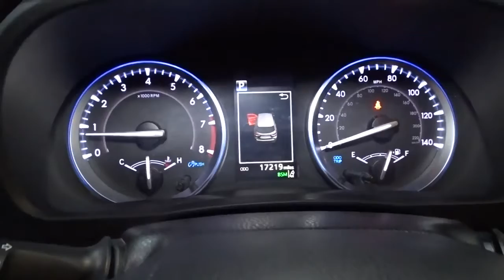2019 Toyota Highlander Hillside, Newark, Union, Elizabeth, Springfield, NJ 220384A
White  2019 Toyota Highlander available in Hillside, New Jersey at Route 22 Toyota. Servicing the Newark, Union, Elizabeth, Springfield, NJ area.

* * * * * TOYOTA CERTIFIED * * * * *FULLY LOADED!!! NAVIGATION!!! SUNROOF!!! 8 PASSENGER LEATHER SEATING!!! ALL WHEEL DRIVE! ONE OWNER, BACK-UP CAMERA, BLUETOOTH, MP3 Player, NO ACCIDENTS on CARFAX, KEYLESS ENTRY Thanks to an extensive used-car warranty, every Toyota Certified Pre-Owned Vehicle comes with peace of mind. It covers major engine and transmission components, except for standard maintenance items, body glass and interior. Toyota will repair or replace any covered part that is defective in material or workmanship under normal use. The Toyota Certified Pre-Owned Vehicle Limited Warranty extends the powertrain coverage to 7 years*/100,000 total odometer miles (whichever occurs first). SMART WAY! Are you tired of hidden fees and bogus rates ruining your search process? Now there's a way to avoid all of the nonsense. Introducing the smart way to buy from Route 22 Auto's. The advantages of the smart way to buy are endless. There is no pressure throughout your search. You can finally feel at ease when purchasing a car. Since there are no hidden fees, there are no The surprises or gimmicks revealed when you finally make a decision. Route 22 Autos salespeople are direct and value your time, so there is no back and forth or confusion. They know it's necessary for you to feel comfortable during the buying process and want to be trusted. The smart way to buy is smart for a reason. The team at Route 22 Auto's does Internet research every day to discover the right price for you. They make sure to look at competitors' pricing and numbers from industry experts so you can feel confident that you're getting the best offer possible. The main factors that contribute to your final cost are market value, product availability, days' supply in the market and the product age, color and equipment. It's easy to feel secure with the smart way to buy This 2019 Toyota Highlander comes with a CARFAX Buyback Guarantee, which means you can buy with certainty. This Toyota Highlander XLE is an incredibly versatile vehicle that is a must have for any family. Outstanding craftsmanship and artisanal refinements abound with this Toyota Highlander XLE. Enjoy safety and stability with this all-wheel drive vehicle and drive with confidence in any condition. One of the best things about this Toyota Highlander is that it has low, low mileage. It's ready for you to truly break it in.
Window Grid Diversity Antenna,2 LCD Monitors In The Front,Radio w/Seek-Scan, Clock, Speed Compensated Volume Control, Steering Wheel Controls and Internal Memory,Lip Spoiler,Clearcoat Paint,Compact Spare Tire Stored Underbody w/Crankdown,Body-Colored Door Handles,Tires: P245/60R18 105S AS,Roof Rack Rails Only,Express Open/Close Sliding And Tilting Glass 1st Row Sunroof w/Sunshade,Steel Spare Wheel,LED Brakelights,Silver Grille,Body-Colored Power Heated Side Mirrors w/Manual Folding and Turn Signal Indicator,Body-Colored Front Bumper,Body-Colored Rear Bumper w/Black Rub Strip/Fascia Accent,Chrome Side Windows Trim,Power Liftgate Rear Cargo Access,Front Fog Lamps,Fully Galvanized Steel Panels,Flip-Up Rear Window w/Fixed Interval Wiper and Defroster,Deep Tinted Glass,Headlights-Automatic Highbeams,Tailgate/Rear Door Lock Included w/Power Door Locks,Auto On/Off Projector Beam Halogen Auto High-Beam Daytime Running Lights Preference Setting Headlamps w/Delay-Off,Splash Guards,Black Wheel Well Trim,Wheels: 18 Turbine-Look Alloy -inc: painted finish and black center caps,Variable Intermittent Wipers w/Heated Wiper Park,Valet Function,Manual Tilt/Telescoping Steering Column,Fixed 60-40 Split-Bench 3rd Row Seat Front, Manual Recline, Manual Fold Into Floor, 3 Manual and Adjustable Head Restraints,Rear Cupholder,Systems Monitor,Engine Immobilizer,HVAC -inc: Underseat Ducts and Headliner/Pillar Ducts,Full Floor Console w/Covered Storage, Mini Overhead Console w/Storage, Conversation Mirror, 2 12V DC Power Outlets and 1 120V AC Power Outlet,Leatherette Door Trim Insert,Carpet Floor Trim,Remote Keyless Entry w/4 Door Curb/Courtesy, Illuminated Entry, Illuminated Ignition Switch and Panic Button,2 Seatback Storage Pockets,Leather/Metal-Look Steering Wheel,Driver Foot Rest,Air Filtration,Perimeter Alarm,Interior Trim -inc: Metal-Look Instrument Panel Insert, Metal-Look Door Panel Insert and Chrome/Metal-Look Interior Accents,Leather Seat Trim,Passenger Seat,Day-Night Auto-Dimming Rearview Mirror,2 12V DC Power Outlets and 1 120V AC Power Outlet,Power Rear Windows, Fixed 3rd Row Win